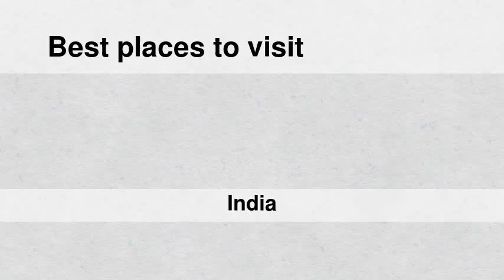Best places to visit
Best places to visit - Barwādih (India) Best places to visit - Slideshows from all over the world - City trips, nature pictures, etc.